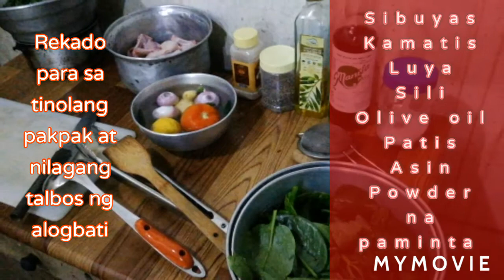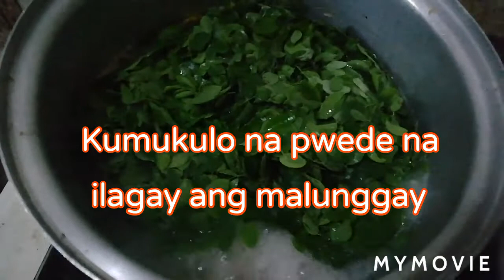"TINOLANG PAKPAK NG MANOK" AT (NILAGANG TALBOS NG ALOGBATI) 11/03/20